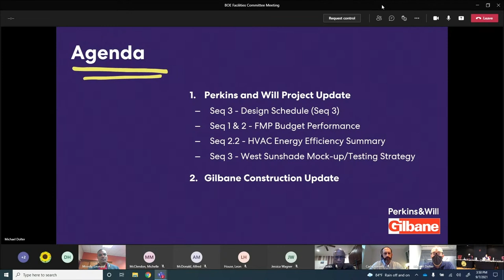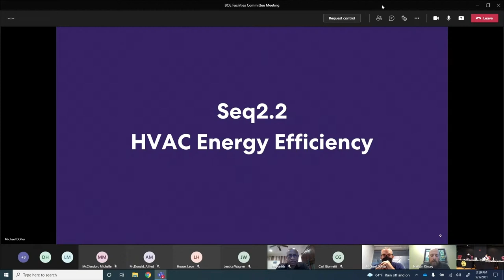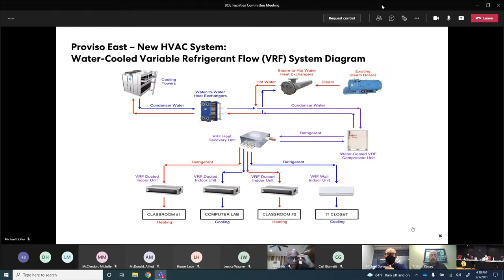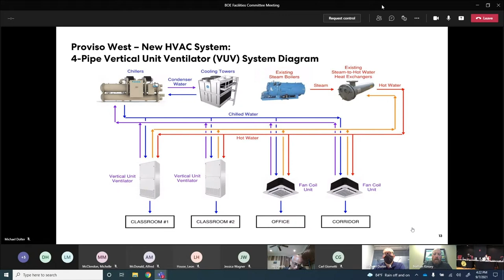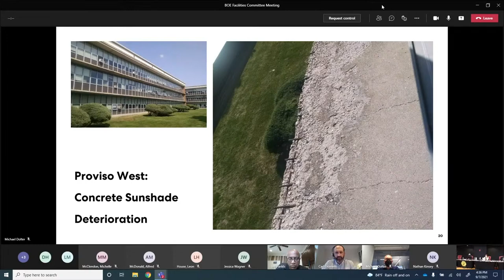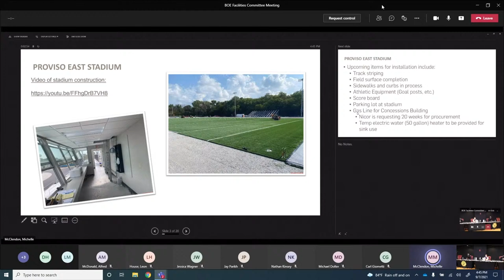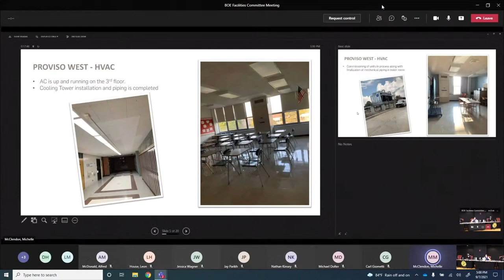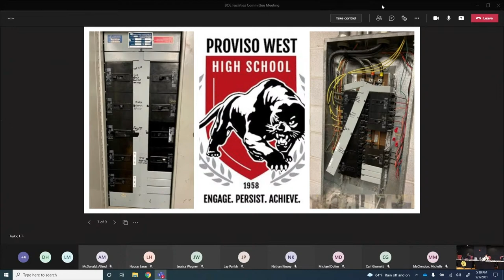BOE - Facilities Meeting - September 7, 2021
Session - 3:45 pm
Proviso Math and Science Academy - Auditorium
8601 Roosevelt Road